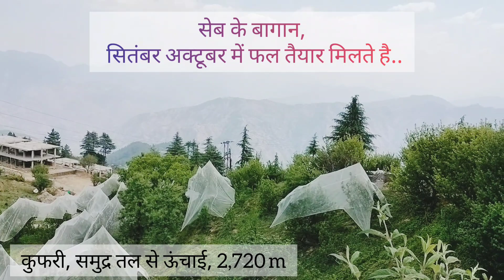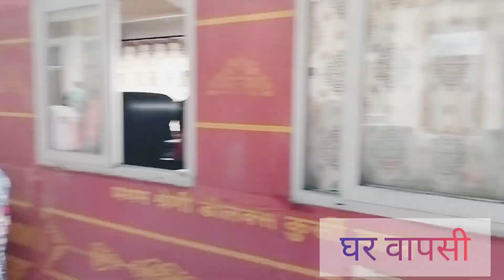SHIMLA TOUR BHASHMI VLOGS TRAVEL VLOG BhanuSir RashmiMam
Hello Guys,

we also have our own Educational Channel BHASHMI ACADEMY.

 हमारा अपना एजुकेशनल चैनल BHASHMI ACADEMY भी है।